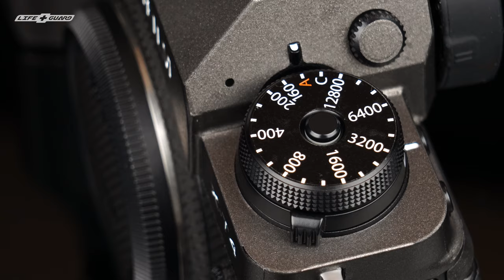LIFE+GUARD How to apply FUJIFILM X-T4 Camera Skin (ENG Subtitle)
【LIFE+GUARD】 FUJIFILM XT4 Instruction Video

Today we are demonstrating how to properly apply the skin for your FUJIFILM X-T4.
Make sure to watch the entire video for a smoother process, and give us a thumb up for supporting the channel! Thank you!